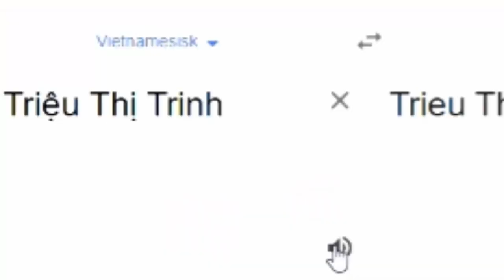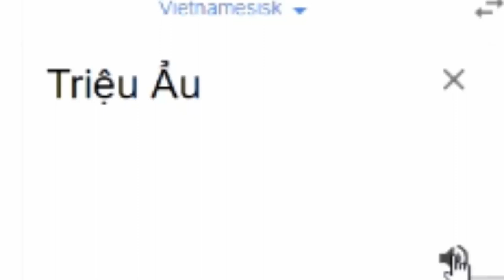Lady Trieu Is From THE PAST?! - Watchmen Theory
Lady Trieu, from Watchmen, was a real person in our world. She lived in the 3rd century. So in Watchmen, Lady Trieu is a time-traveller.

Lady Trieu (Stolen from Wikipedia)
Lady Triệu (Vietnamese: Bà Triệu, Sino-Vietnamese: 趙嫗 Triệu Ẩu; 225–248) was a female warrior in 3rd century Vietnam who managed, for a time, to resist the Chinese state of Eastern Wu during its occupation of Vietnam. She is also called Triệu Thị Trinh, although her actual given name is unknown. She is quoted as saying, "I'd like to ride storms, kill sharks in the open sea, drive out the aggressors, reconquer the country, undo the ties of serfdom, and never bend my back to be the concubine of whatever man. "She has also been called the Vietnamese Joan of Arc.